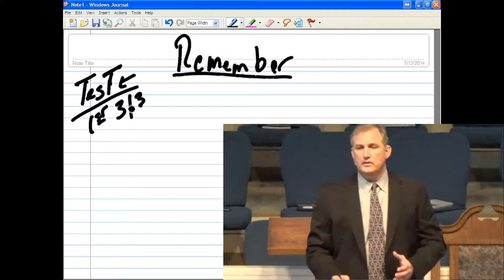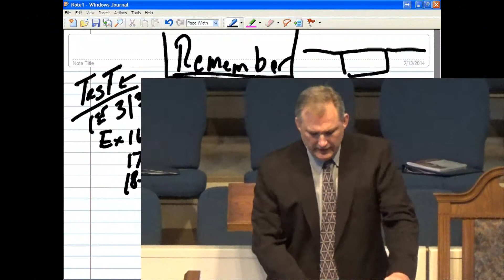Remember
During the first three months and three days of Israel's journey in the wilderness, Israel was tested by hunger, their willingness to trust the Lord, and their ability to be a nation of priests.  For the Israelites, God instructed them to place items in the Ark Of The Covenant that invoked those tests.  For Christians, Jesus' time in the wilderness mirrored those tests.  Both actions are recorded for we would remember those first test.